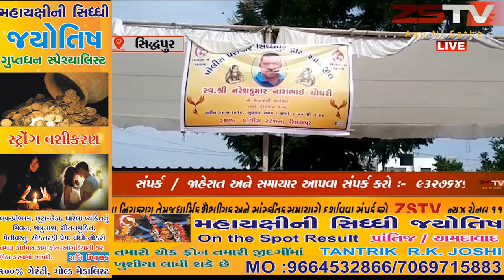સિદ્ધપુર પોલીસ પરિવાર મેઘા બ્લડ કેમ્પ યોજાયો